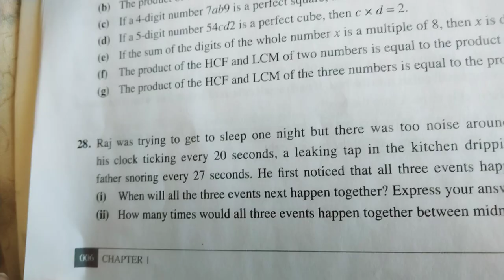D-1,7th edition,Maths Workbook (Page:3...Q2....g-l)